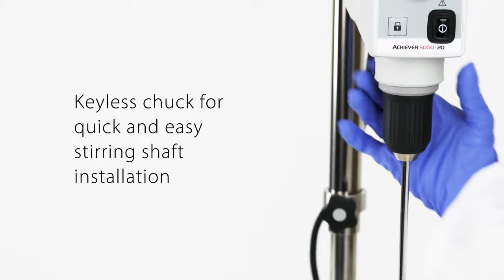OHAUS Achiever Overhead Stirrer - Keyless Chuck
Simplify setup with the Keyless Chuck – no tools required. Change shafts quickly and easily with one-handed operation. This unique design will save time and effort for everyone in the lab.